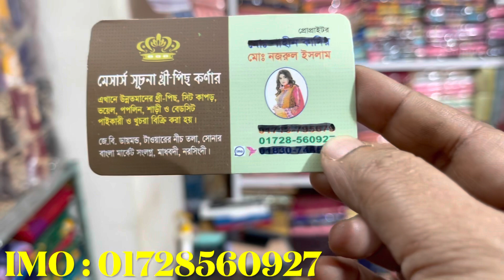পাকিস্তানি_ঈদ_কালেকশন_কিনুন_পাইকারি_বাজার_থেকে পাকিস্তানি_থ্রিপিসের_নতুন_ঈদ_কালেকশন_কিনুন